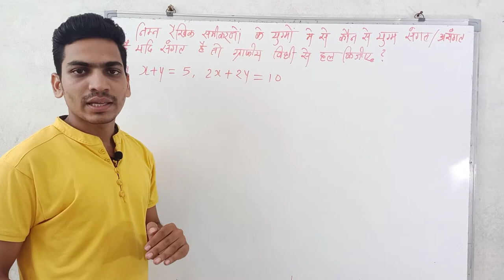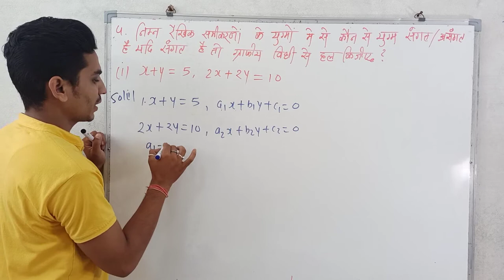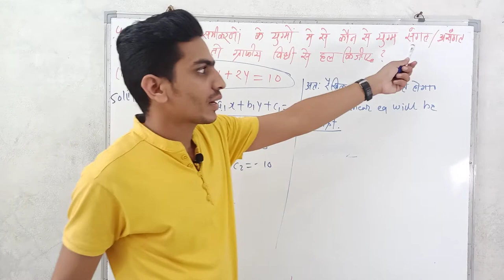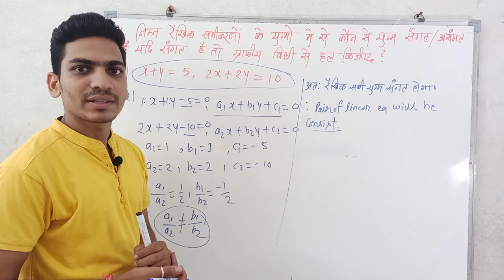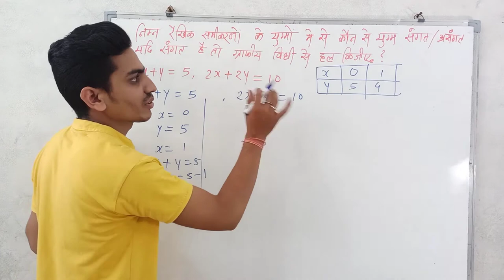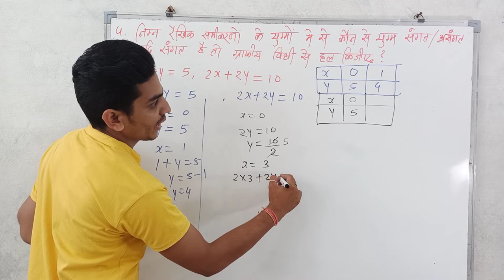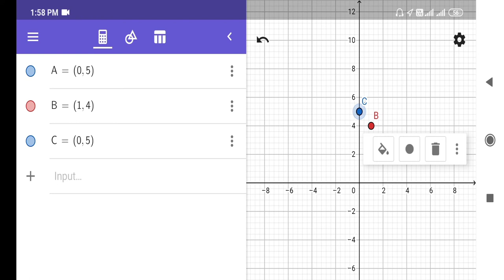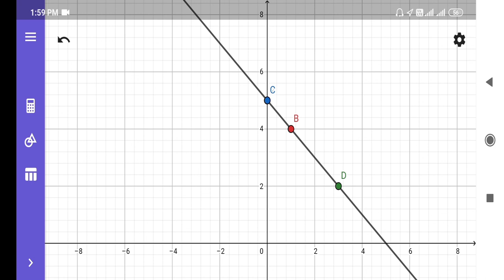Class 10 maths exercise 3.2 Questions 4 .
Class 10 maths exercise 3.2 Questions 1.
class10 exercise 3.2 . Class 10 maths exercise 3.2 Questions 1
consist.inconsist.Is video me class 10 maths ke exercise 3.2 ke Questions 1 Ko detailed explain kiya hai
If first two ratio are not equal there pair of linear equations are consist
If all three ratio are equal than pair of linear equations are dependent consist
If first two ratio are equal but third ratio is not equal than Pair of linear equations are inconsiste
Hi,
iam Devendra vishvakarma, Is video me class 10 maths ke Chapter 3 ke exercise 3.2 ke Questions 2 or basic table ko detailed explan Kiya hai
About unique solution and intersecting line
About no solution and parallel line
About Infinitely many solutions and coincident line
By comparing ratio a1/a2 is not equal to   b1/b2
our other videos on youtube

 our previous video link are below

class 10 math's exercise 3.2 Questions 1

class 10 math's exercise 2.1and 2.2

Thanks u for watching my video 🙏✌️💯 💯💯💯💯💯💯💯💯💯💯💯💯💯💯💯
channel link are below